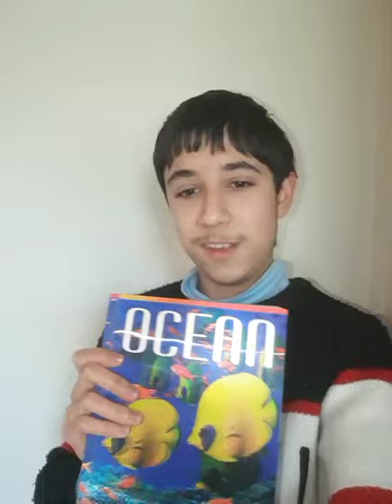Russian Words that sound like Insults